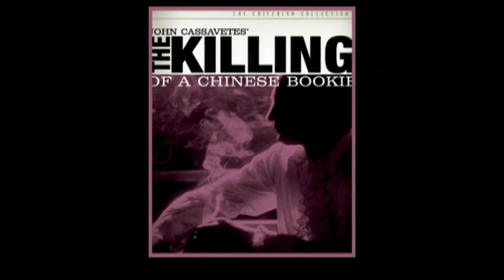John Cassavetes Discussion w/ Gena Rowlands, Ben Gazzara & Peter Bogdanovich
Gena Rowlands, Ben Gazzara & Peter Bogdanovich interview about John Cassavetes (2004). With the release of actor John Cassavetes's box set, his wife Gena Rowlands joins actors Ben Gazzara and Peter Bogdanovich to remember the iconic actor.